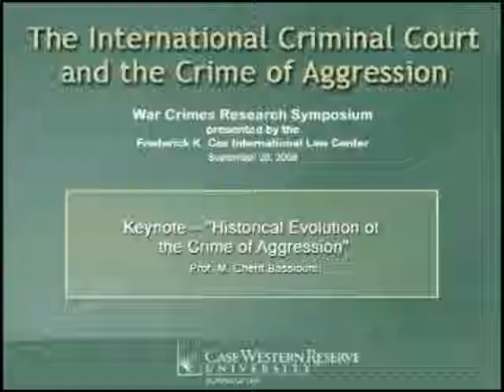The International Criminal Court and the Crime of Aggression (2)